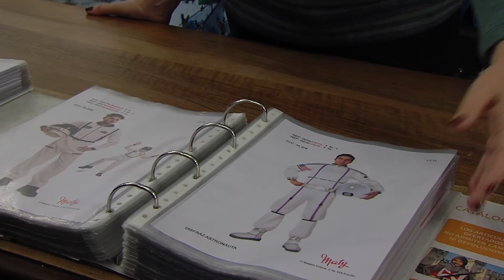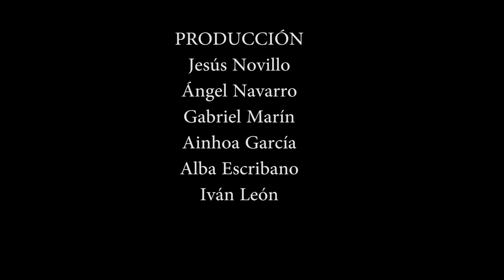Reportaje Tienda Maty - IES Valcárcel 2017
Reportaje realizado por los alumnos de 1º del IES Valcárcel.